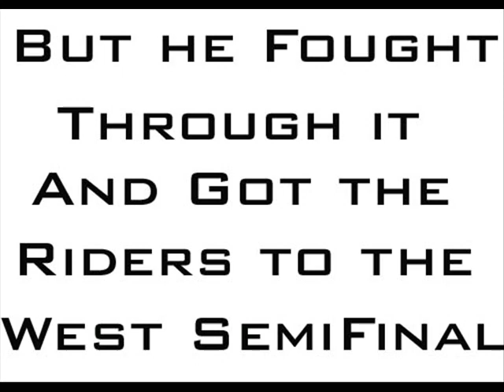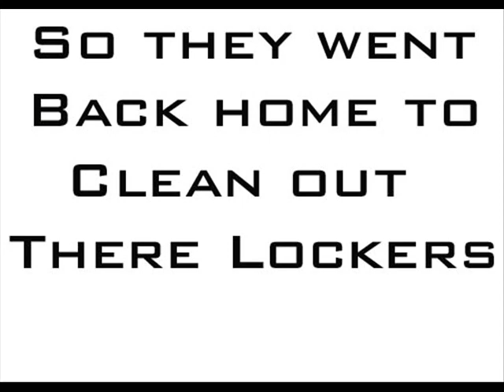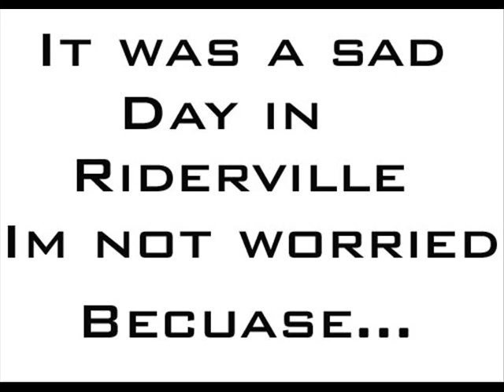Kerry Joseph/Roughriders Tribute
A Movie i made in Windows movie maker. Its about the saskatchewan Roughriders QB Kerry Joseph.